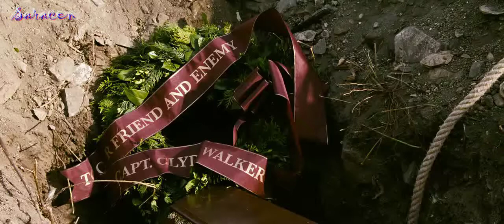Sabaton - The Red Baron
Исполнитель : Sabaton
Композиция : The Red Baron
Альбом : The Great War
Видеоряд : Красный Барон